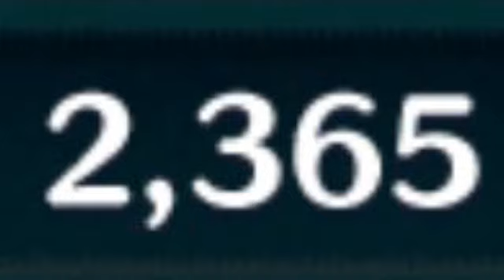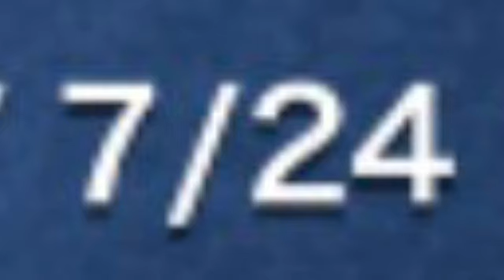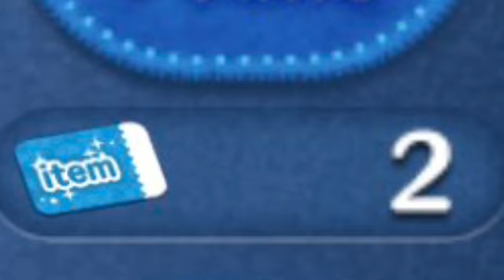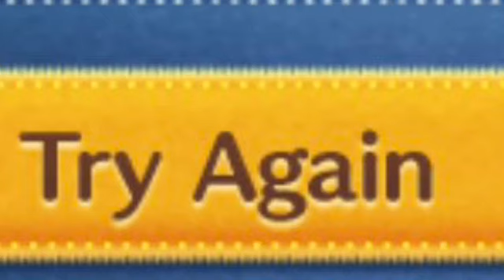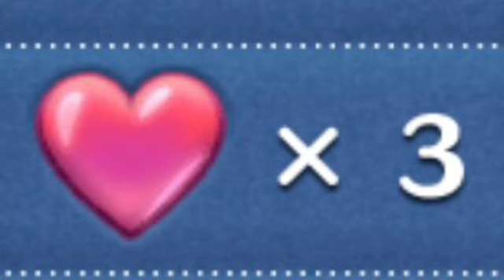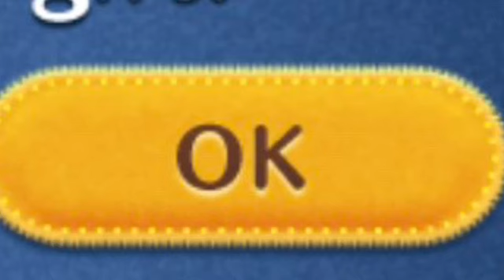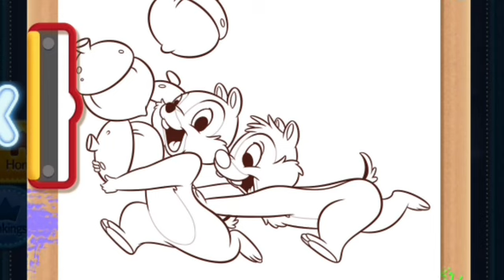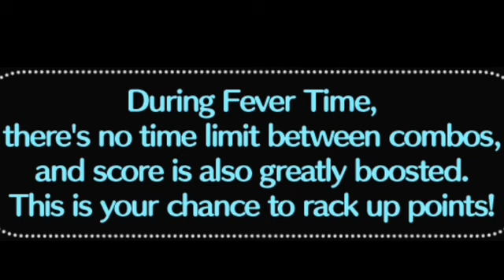Disney Tsum Tsum July 2024 Part 32